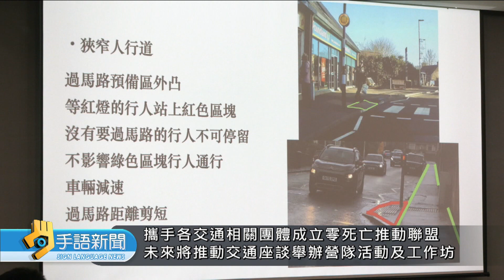"零死亡推動聯盟"成立 倡議交通安全改革 | 20240122公視手語新聞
多個民間團體在去年發起還路於民大遊行，現在正式成立"行人零死亡推動聯盟"，未來計畫透過工作坊，座談會等社會參與，來倡議交通安全。